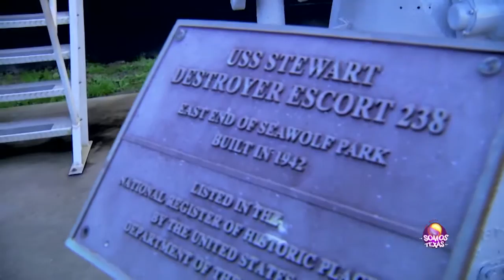Somos Texas (Houston) E34 Bloque C